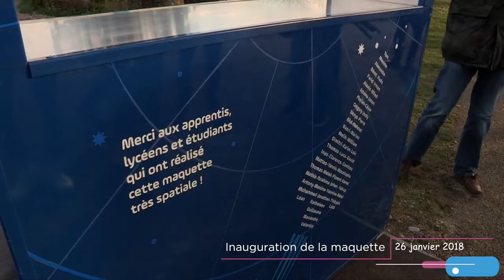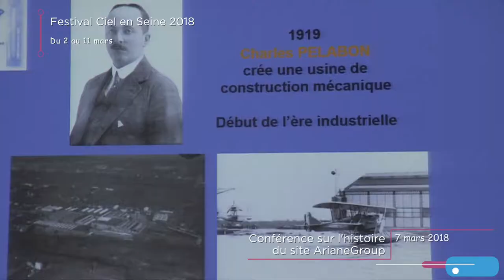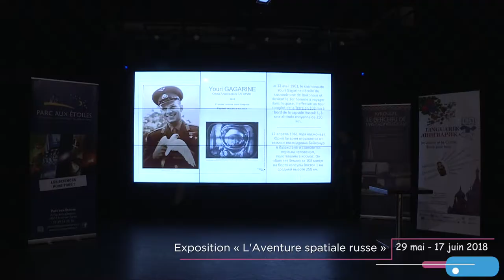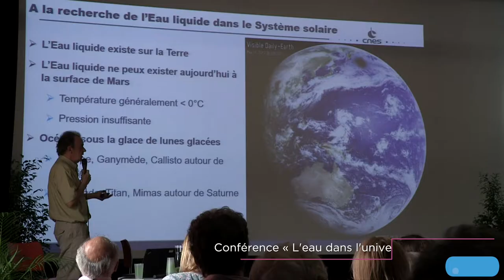Les Mureaux- Capitale des Villes Ariane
En 2018, les Mureaux (78) présidait la Communauté des Villes Ariane. A ce titre, la ville a organisé de nombreuses manifestations tout au long de l'année. Retour en images sur tous ces temps forts autour de l'espace et de la fusée Ariane.